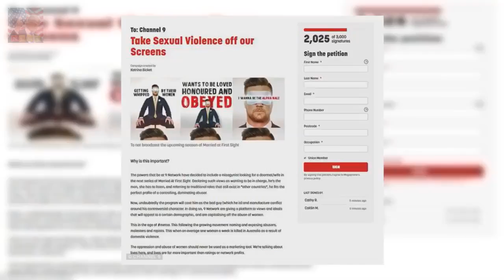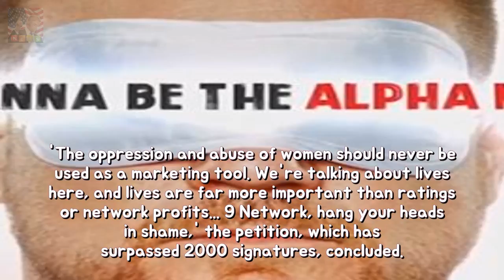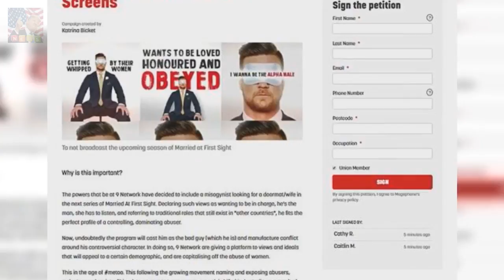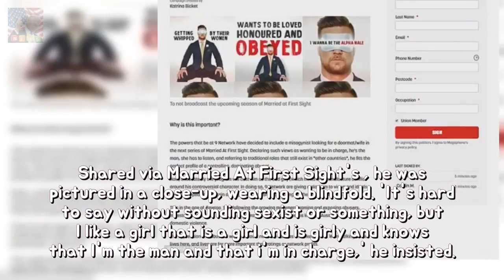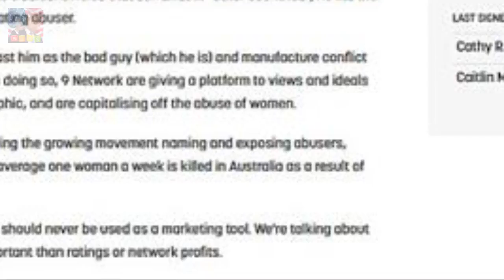2000 human beings signal apply in imitation of AXE Married At spine Sight misogynist Breaking News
2000 human beings signal apply in imitation of AXE Married At spine Sight misogynist Breaking News
The new Married At First Sight star Dean has already rustled feathers for his desire to be obeyed by woman as the alpha male in a relationship. And before the fifth season debuts on Nine a petition to remove the misogynist from the reality series has already recorded more than 2000 digital signatures.
The Projects Carrie Bickmore wows the web permanency Shes The Project co-host and a Breaking News:

Thanks For